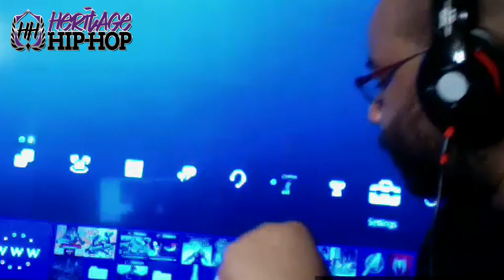"The Lyrical Translator" Ray Pearson interview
Ray Pearson is known not only for the Grind Mode Cipher videos, but he os also known for his delivery and his uncanny way of making the beat talk through his own lyrics. Join us on Heritage Hip-Hop as we talk about his new project Where it all Started and the lead single Riot that visually captures a story that translates into America's Pain and frustration. Does Ray Pearson successfully merge The Bronx NY's Hip-Hop Identity with Hudson County NJ Flavor? Tune into the video to find out!!!

Follow Ray Pearson and support his movement by following and streaming/purchasing the music. You can also follow us by clicking the links below and supporting the culture. PEACE!!!

Links:
Heritage Hip-Hop: @HERITAGEHIPHOP
Ray Pearson: @ITSRAYPEARSON